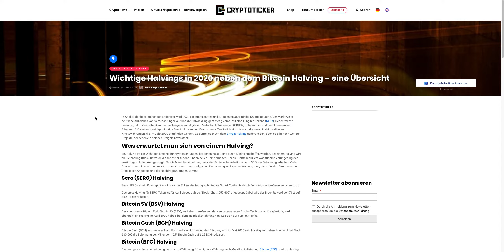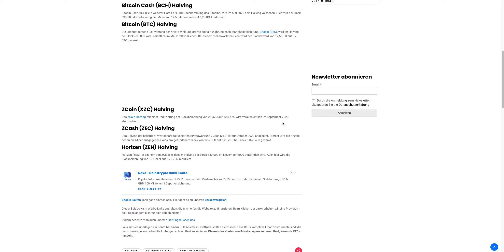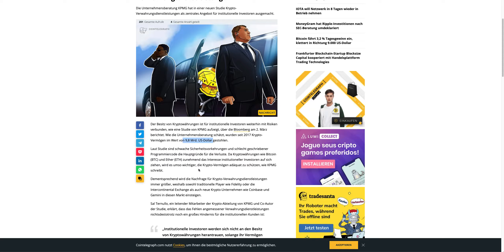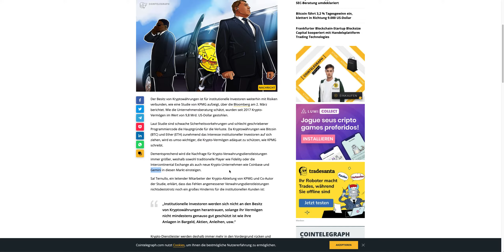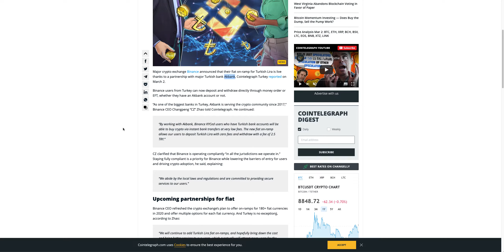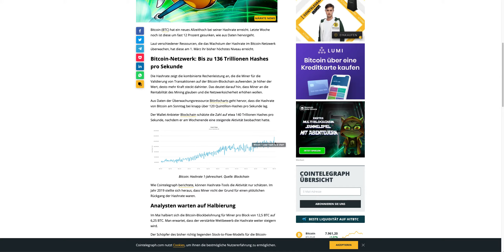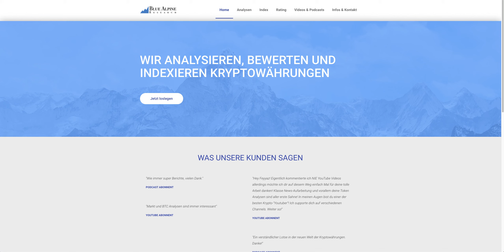Bitcoin Hashrate auf Allzeithoch